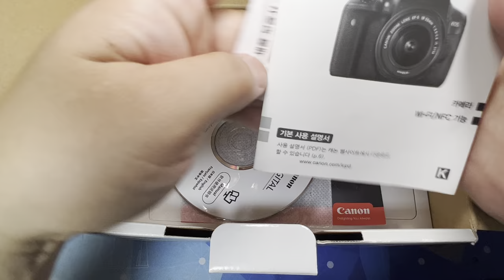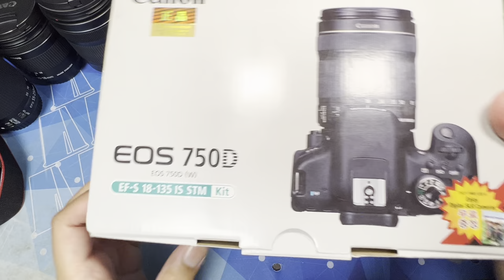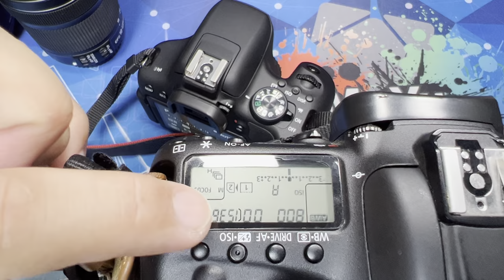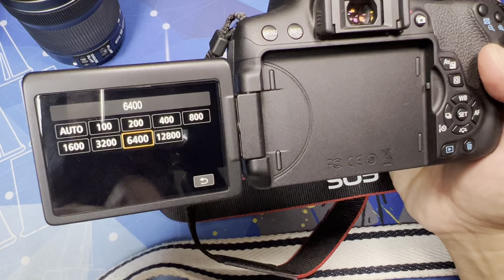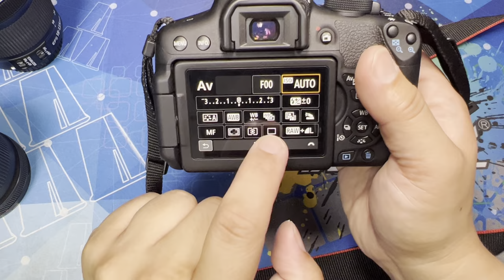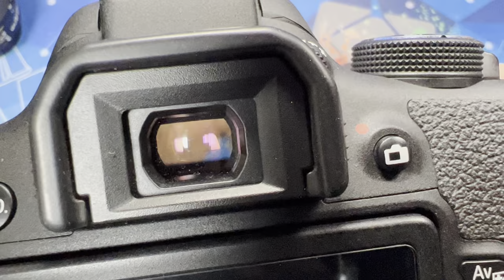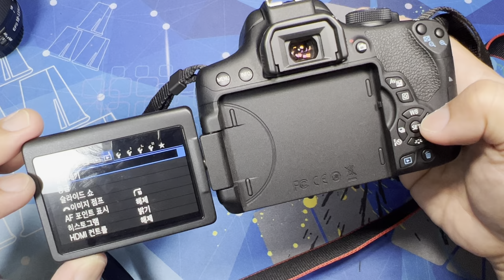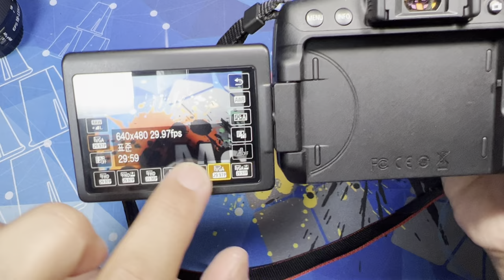[황스TV] eos 750D 캐논 초급용 DSLR 카메라.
캐논 750D 카메라  갑자기 육두막이 들어와서 갑자기 방출 했는데

80D 나오기전에 기술들이 들어간 괜찬은 바디 입니다. 작은크기에 스위블 액정에 터치셔터

불만이 없을 물건.  결과물도 잘나오고 캐논 색감도 좋고 장점이 많은 바디. 가격도 착합니다.